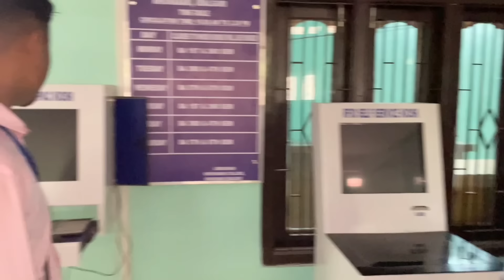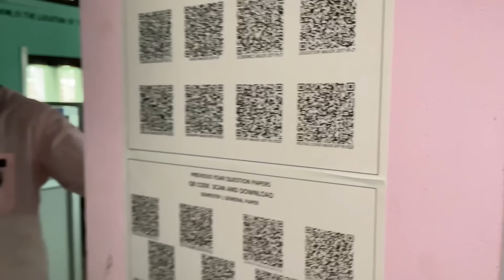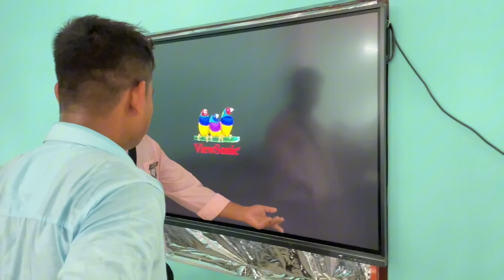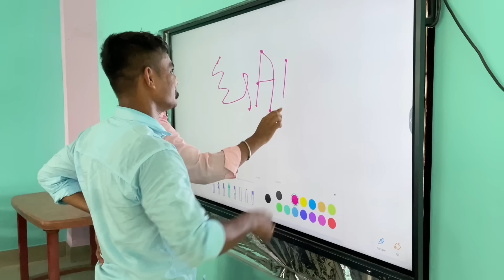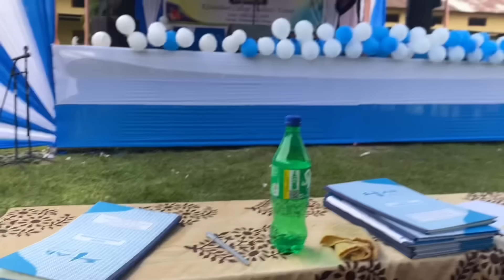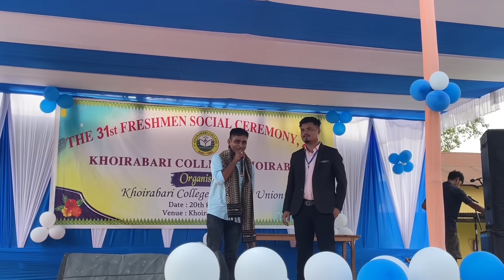Pagol man at Khoirabari college with Zx10r